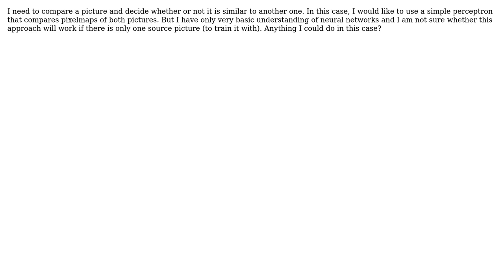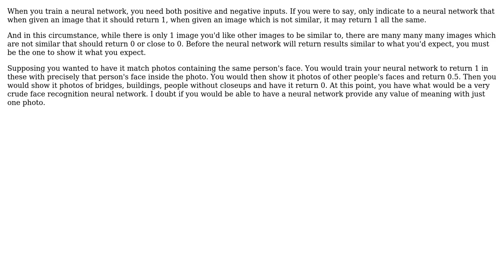Software Engineering: Could one sample be enough for a perceptron training? (2 Solutions!!)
Software Engineering: Could one sample be enough for a perceptron training?

With thanks & praise to God, and with thanks to the many people who have made this project possible! | Content (except music & images) licensed under CC BY-SA | Music | Images & others | With thanks to user Tulains Cordova user Neil user just me user John V and the Stack Exchange Network Trademarks are property of their respective owners. You are responsible for your own actions.